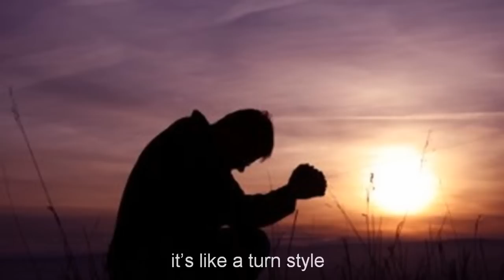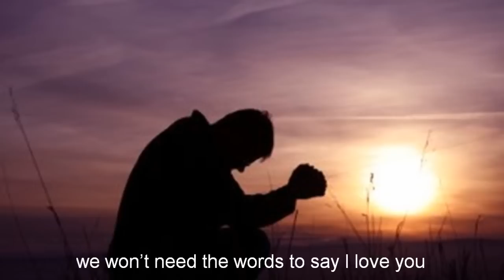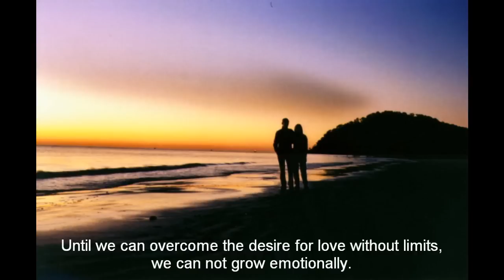Edward Reekers - The Words To Say I love You - (Legend)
One of the most beautiful songs of the 80s. It is worth hearing again and again!